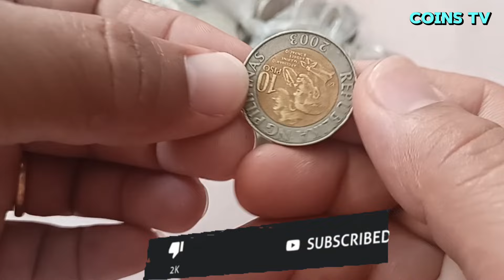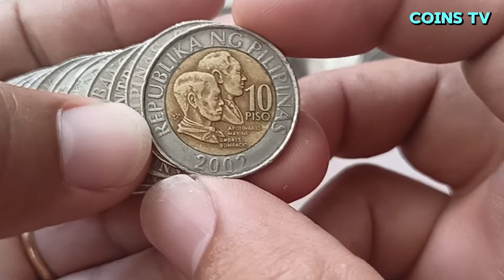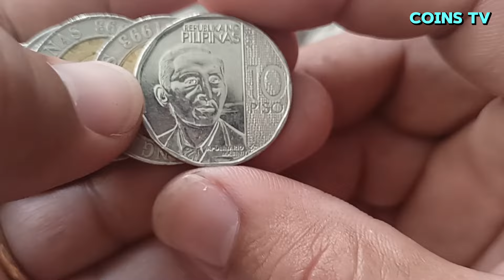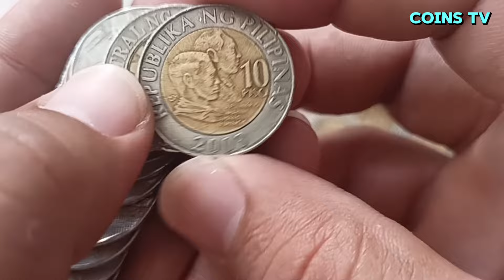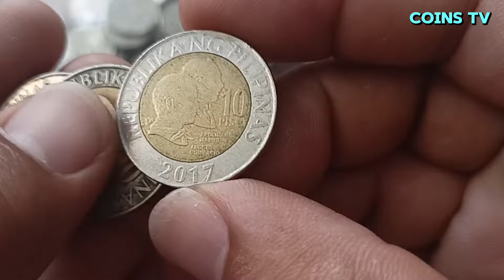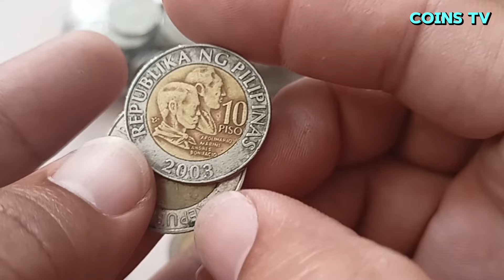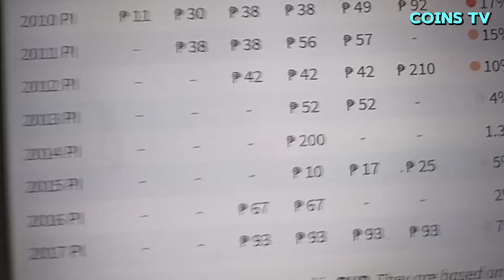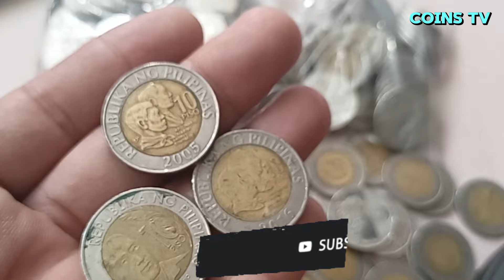BAKA MERON KA? WAG GASTUSIN ALAMIN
This video is All about coin hunting 10 piso bsp series I discussed the year 2016 10 piso semi hard to find the current price update and the corresponding frequency you have at 10 piso year 2016 semi hard to find? do you already have 10 piso year 2016 in your coin collection? do you want to know the current price update and the corresponding persintage of year 2016
watch this video for additional information happy coin hunting everyone